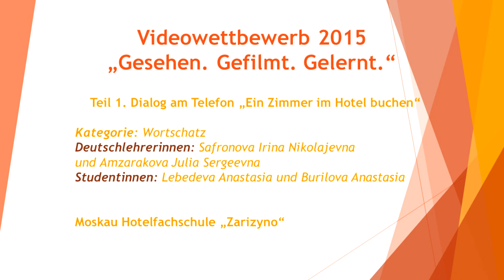Am Telefon_Hotel reservieren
Film aus Russland
Deutschlehrerin Irina Safronova